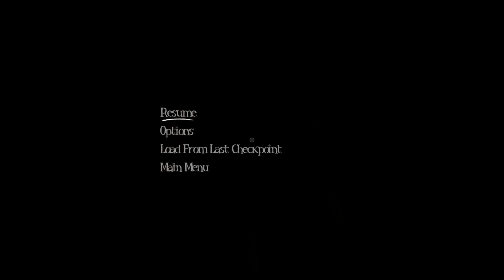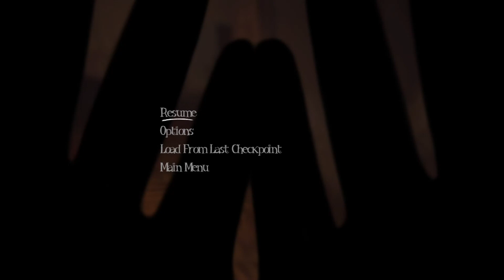Among the Sleep ~ Who Is That!?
Mae Govannen!

"Among the Sleep" is a game I tried to do the demo for back during the Steam Next Fest event and even though it did not work, I was greatly intrigued by the game so I decided to buy it and give it a shot as it had rave reviews.

Tasked with taking control of a small toddler, you, alongside your new teddy bear, explore the ever changing environment as you try to piece together the nightmare that surrounds you.

If you are a fan of horror games or listening to people squeal with fright, come join me on this new adventure!

Novaer!